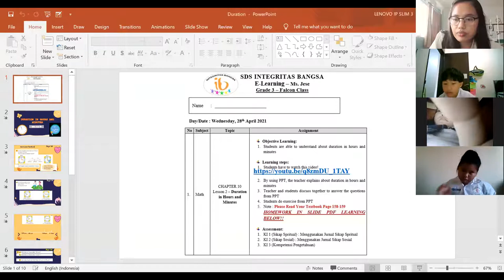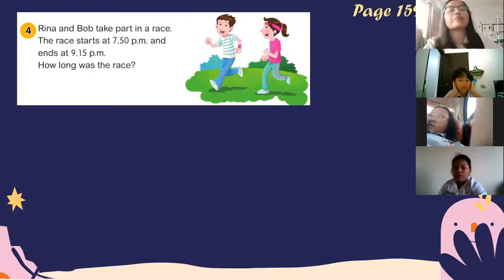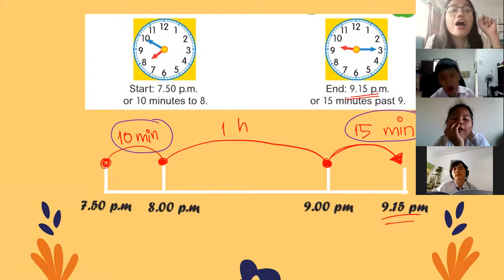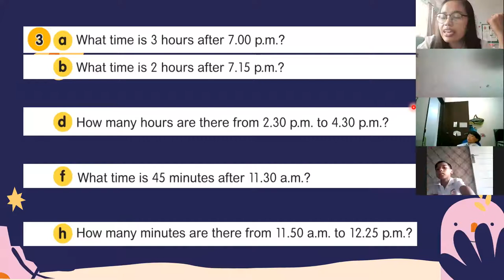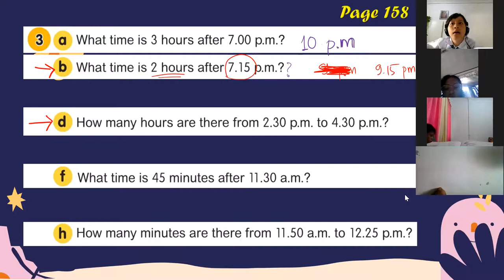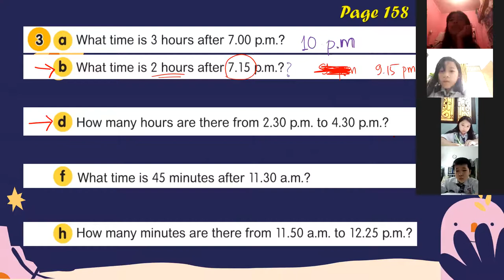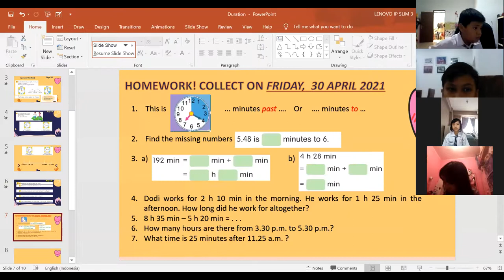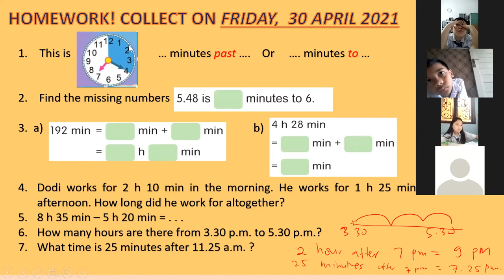Recording of Duration in Hours and Minutes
Math Grade 3 | Falcon Class